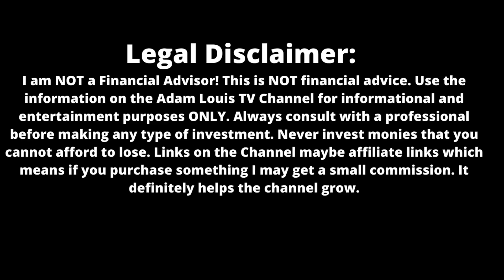CRO COIN PRICE PREDICTION | Crypto.com Token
We are a growing Community!

(You'll get $10 USD in FREE Bitcoin when you buy or sell $100 or more in Crypto):

Ledger Hardware Wallet - Be Smart! Be Safe!
Make sure you keep your Crypto safe by storing it in a hard wallet. Don't leave your Crypto on a trading platform! It's a hard wallet that's easy to set up and easy-to-use.

Please consider tipping the Channel.  It helps me to bring more quality content to you on a regular basis.

Bitcoin Address
bc1qg66l7e72prad6nqnlwmh9wru0w85xn8x9cthgt

Etheum Address
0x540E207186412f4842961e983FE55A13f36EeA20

qr6k3ctsepks5fya52pnmwqynw2aqmkr3ymev8w4e2

Shiba Inu Address
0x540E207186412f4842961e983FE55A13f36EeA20